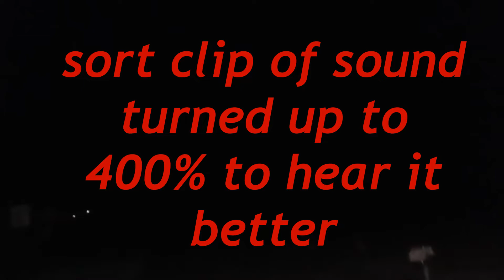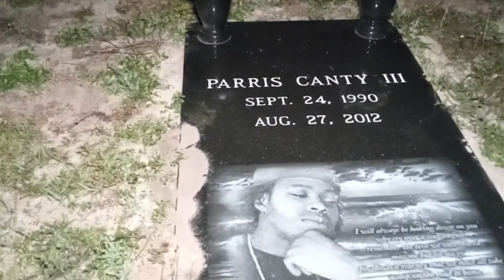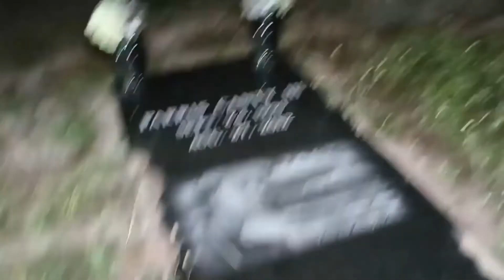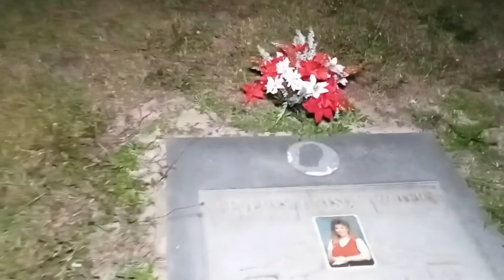Does she still play here?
Marie's life vlogs, Henriette life Adventures & I went to a haunted cemetery said to be haunted by a small child and we try to follow her voice but have to leave when someone shows up and parks in the back

Variety of things, like fishing, hiking, walks, cooking, soap making & other skin products, plants & flowers, love being out doors, campfires, camping, snorkeling, visiting cemeteries & haunted locations, building things many types of crafts..